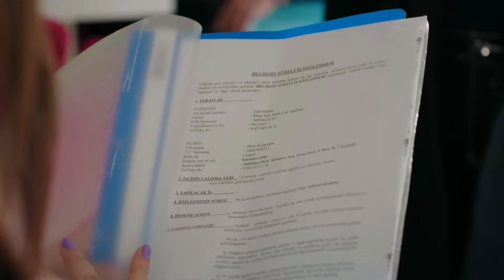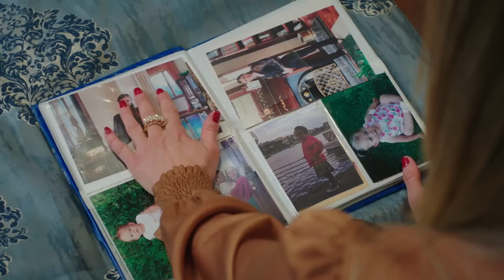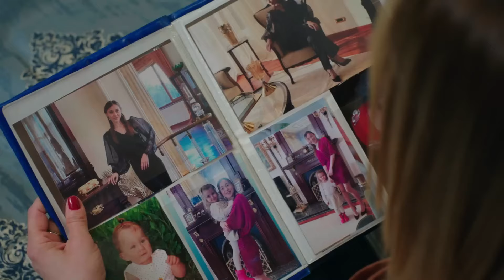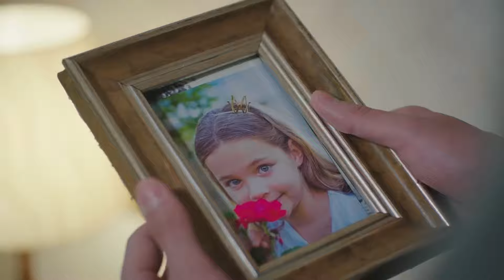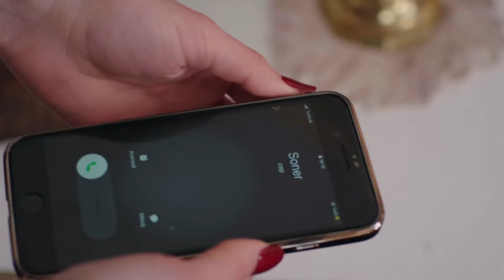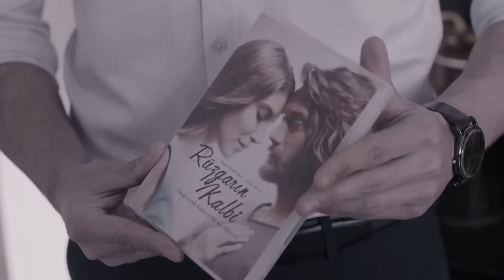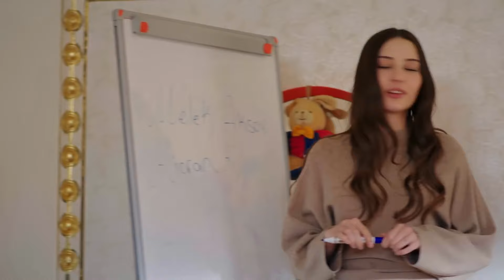Ayrılık Çanları Çalmaya Başladı - Hicran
Yeliz'in gitme zamanı yaklaştı. BU KONAKTA BANA YER YOK

Yapım: Filmevi Yapım
Yapımcı: Dilek Yorulmaz - Erol Demir
Yönetmen: Gürsel Ateş - Nuh Şen
Senaryo: Uğur Kandemir Arpacı, Fırat Efe Akyüz, Zeynep Kaya